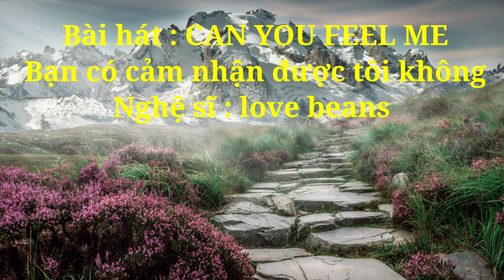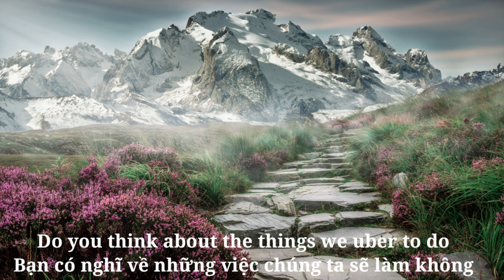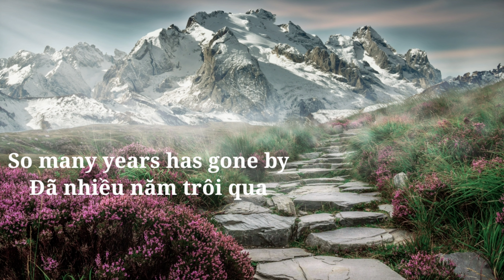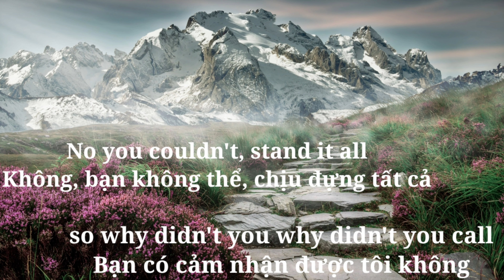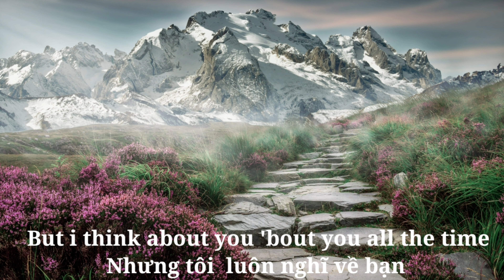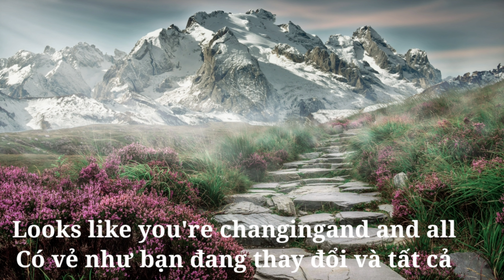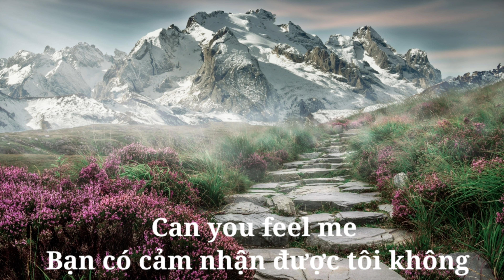CAN YOU FEEL ME - lOVE BEANS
Bài hát : Can you feel me
Nghệ sĩ : love Beans